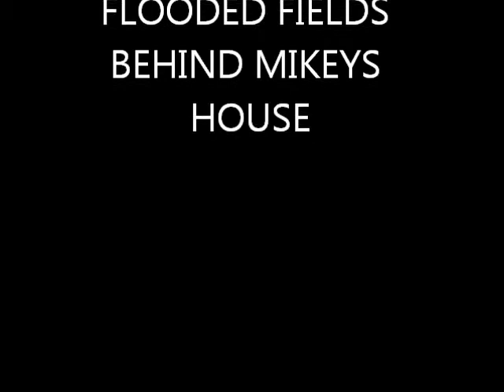playing in the flooded fields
paddelling in the flooded fields